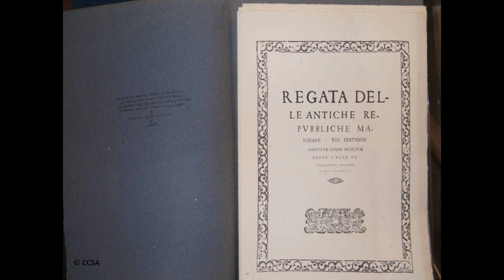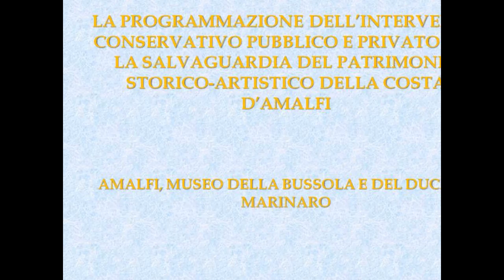Amalfi-Settimana della Cultura 2012..wmv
La XIV Settimana della cultura è stata per Amalfi un'occasione per riscoprire e valorizzare i suoi tesori. La riapertura della chiesa di San Salvatore de Birecto ad Atrani e la mostra, presso il Museo dell'Arsenale, per celebrare l'importanza della carta di Amalfi nell'editoria, sono state solo alcune delle tante iniziative organizzate dal Centro di Cultura e Storia Amalfitana con la collaborazione del Comune di Amalfi.